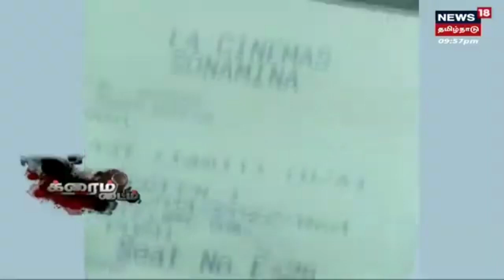Crime Time | Missed Call கொடுத்தால் Beast Ticket - கல்லா கட்டும் மன்ற நிர்வாகிகள்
க்ரைம் டைம் | Missed Call கொடுத்தால் Beast Ticket - கல்லா கட்டும் மன்ற நிர்வாகிகள் | இது குறித்த கூடுதல் தகவல்களை தருகிறது நியூஸ்18 தமிழ்நாடு க்ரைம் டைம்

Mon Apr 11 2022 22:48:48